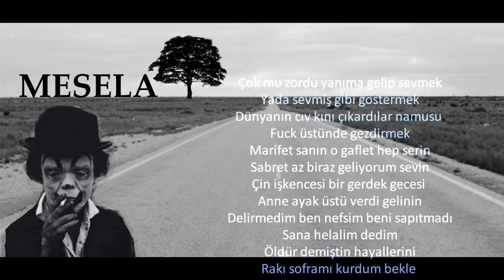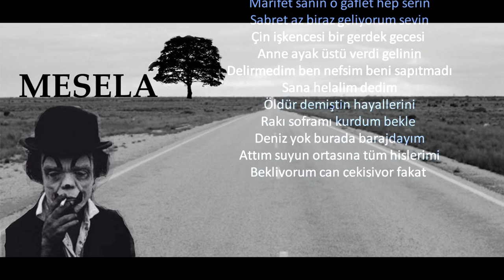Umudum & Murat Sunar - Mesela (Offical Audio)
Kayıt - FFT Recorts (Kırklareli)
Video Edit - Furkan Oksar
Beat - Afil Azur